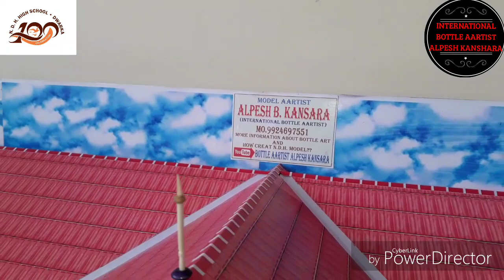N.D.H.HIGH SCHOOL - DWARKA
Bottle aartist alpesh kanshara from Gujarat INDIA.